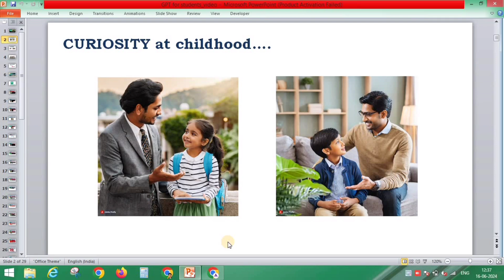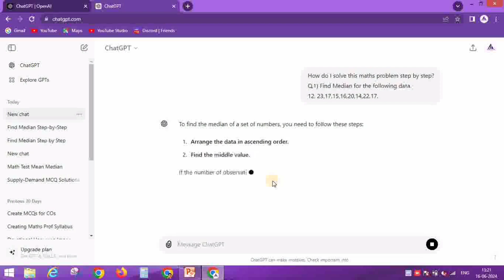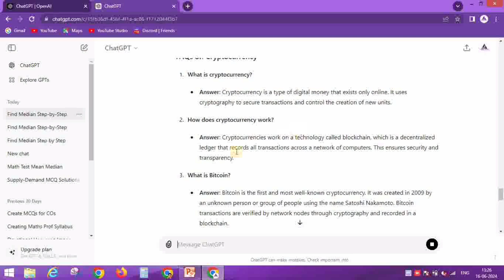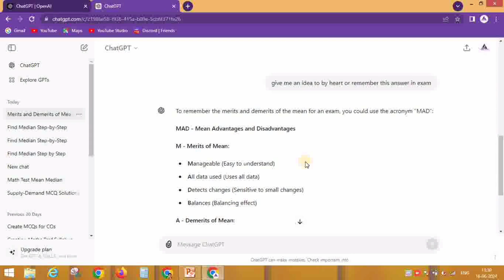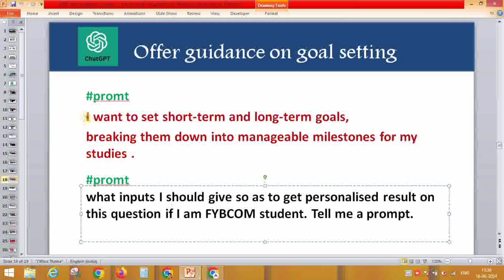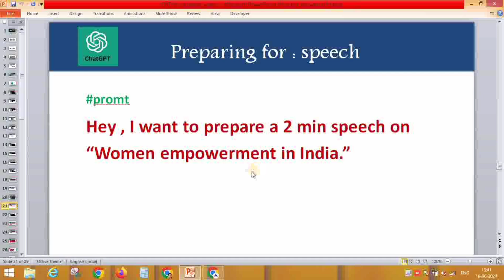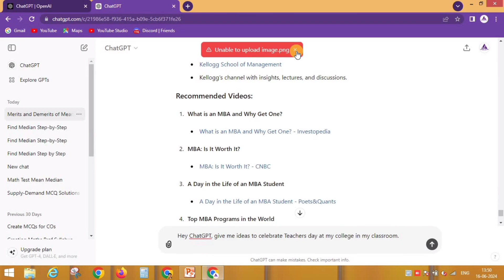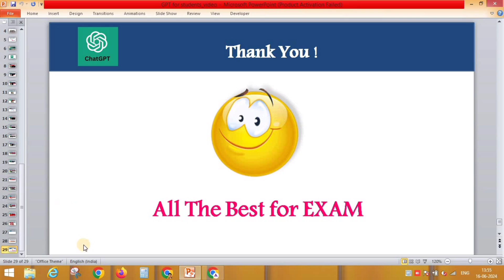Study Smarter with ChatGPT: Your 30-Minute Guide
Welcome to our latest video where we explore the fascinating world of Artificial Intelligence and how it's transforming education! 📚✨ In this video, we delve into:

🔍 Understanding AI: What is AI and how does it work? 💡 ChatGPT Explained: Discover how ChatGPT, an advanced AI language model, is changing the way students learn and interact with information. 📈 Benefits for Students: From personalized learning to instant homework help, see how AI can boost your academic performance.

🎓 Practical Tips: Learn practical tips on how to integrate AI tools like ChatGPT into your daily study routine. 🛠️ Future of Education: Get insights into how AI will shape the future of education and what it means for students today.

Whether you're a student looking to leverage AI for your studies or simply curious about the latest technological advancements, this video is for you!